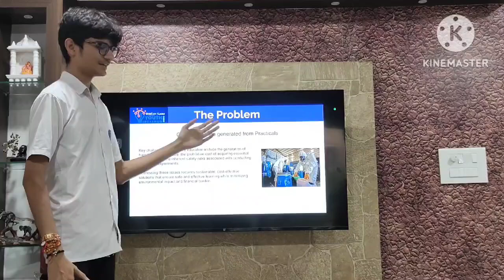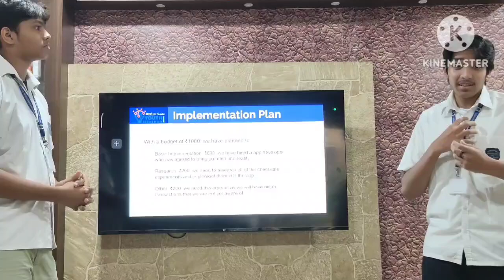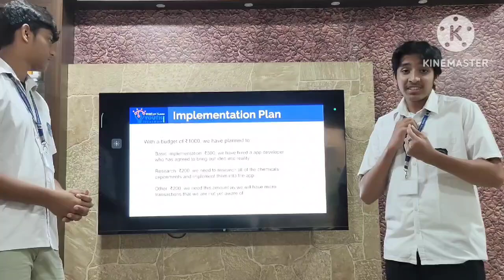Youth Ideathon 2024 | TOP 1500 | UID - 2F20752 | Team - Ionic innovators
YI 2024 | Student - Shubham Sony, Naval Agarwal, Rishabh Baid | Senior (9 - 12 Grade) | School - Sadhu Vaswani International School | Ionic innovators